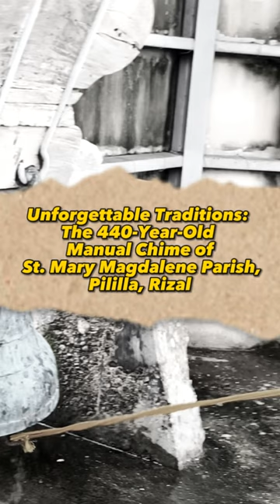Keep the Traditional way Ringing the Belfry